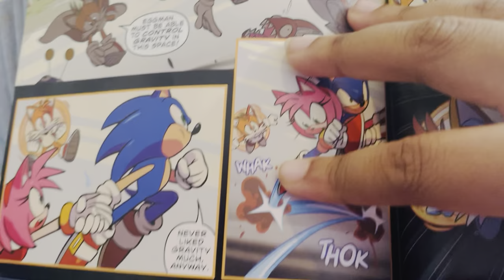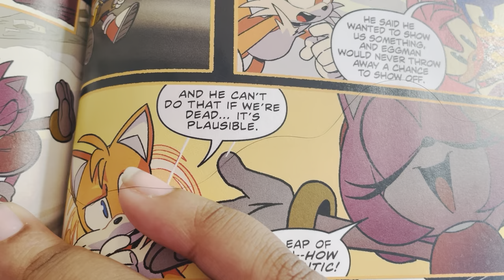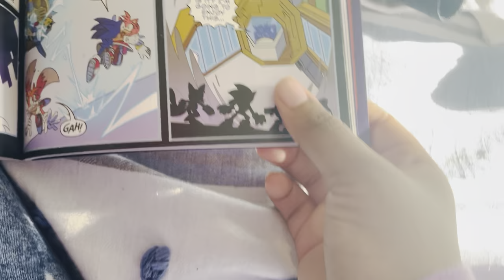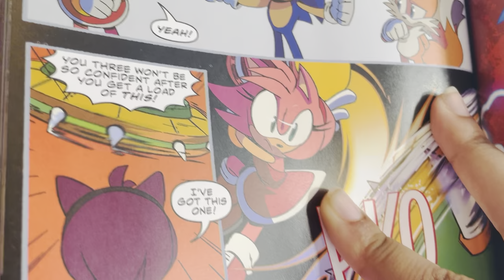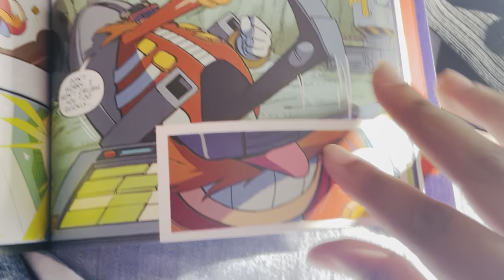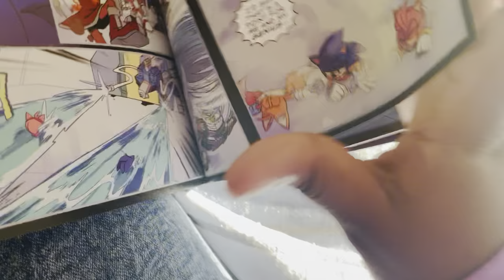Sonic the hedgehog vol 10: Test Run 39/40 2/2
I have reading sonic lately so I have start up again